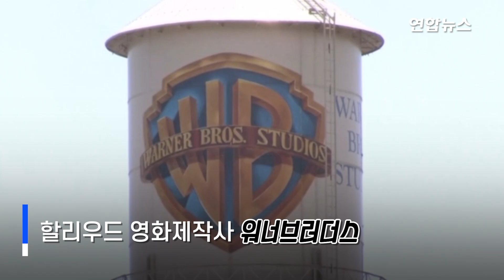배트맨도 코로나 걸렸다…주연 배우 로버트 패틴슨 확진 / 연합뉴스 (Yonhapnews)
(서울=연합뉴스) 영화 '배트맨' 신작의 주연 배우 로버트 패틴슨이 코로나19에 걸리면서 영화 촬영 작업이 중단됐습니다.
    3일(현지시간) 미국 연예매체 베니티페어 등은 할리우드 영화제작사 워너브러더스가 패틴슨의 코로나19 감염에 따라 영국에서 진행 중이던 배트맨 촬영 작업을 일시 중단했다고 보도했는데요.
    배트맨의 개봉 예정일은 내년 10월 1일이지만 주연배우 확진이라는 돌발 변수가 생기면서 제작 일정에 차질이 빚어질 전망입니다.

제작: 김건태·최수연
영상: 로이터, 워너브러더스 유튜브